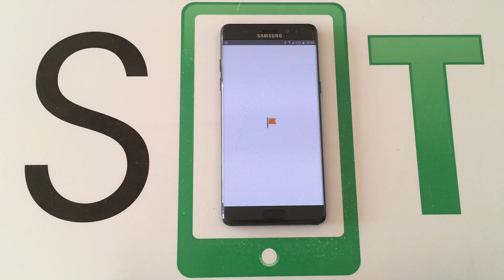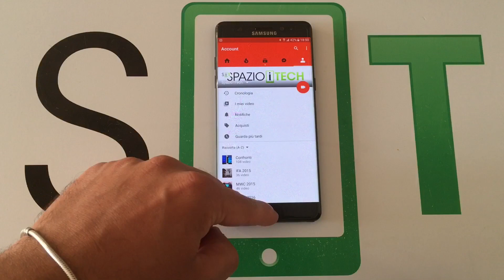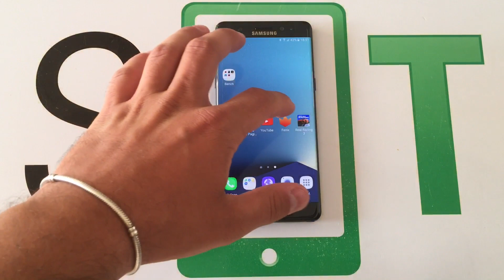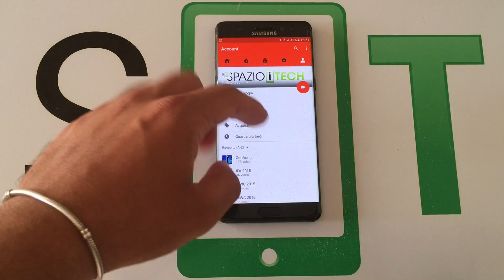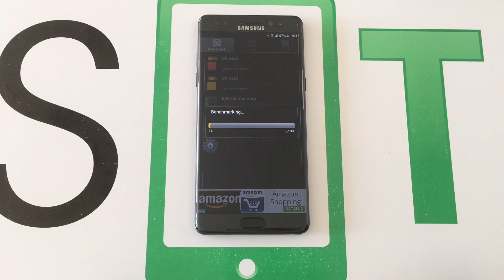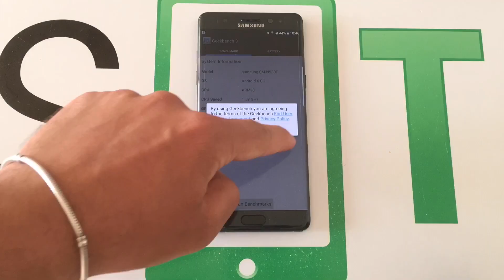Samsung Galaxy Note 7 | Gestione RAM & test benchmark di Spazio iTech